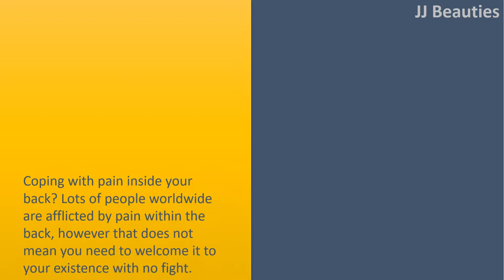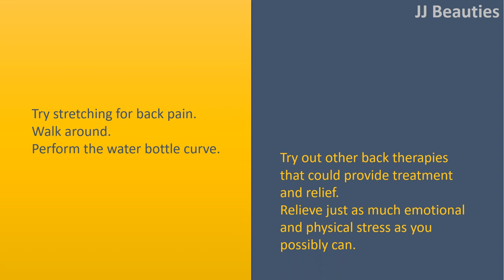How to Get rid of Back Pain|Diagnosing the issue-Treating the Symptoms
How to Get rid of Back Pain.

 Coping with pain inside your back? Lots of people worldwide are afflicted by pain within the back, however that does not mean you need to welcome it to your existence with no fight.
 Be it from your injuries, illness, or senior years, back pain could be mitigated with the proper understanding and care.
 If back pain is severe or persists for over a week, see your medical provider for a more targeted approach.

 Diagnosing the issue.
 Discover what causes the pain.
 Rest.
 Correct any bad posture, if required.
 Make certain your workstation is ergonomically supportive.

 Treating the Symptoms.
 Treat muscle spasm, if required.
 Take nonsteroidal anti
inflammatory drugs, or NSAIDs, for pain relief.
 Treat the pain with ice.
 Treat the pain with heat.

 Relieving the Pain.
 Try stretching for back pain.
 Walk around.
 Perform the water bottle curve.
 Try out other back therapies that could provide treatment and relief.
 Relieve just as much emotional and physical stress as you possibly can.

a